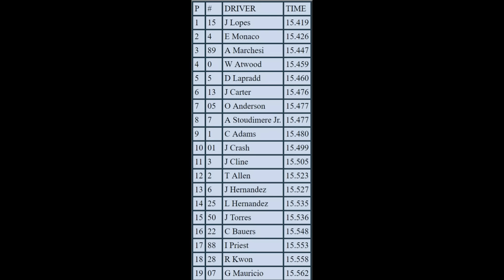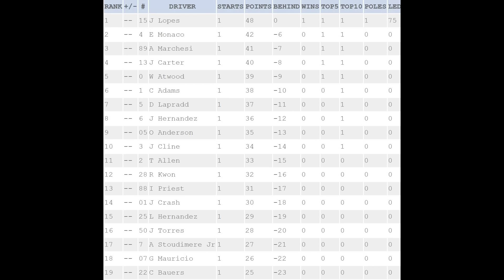NR2003 - ERR League Race - Modified Series - Caraway - Davis Roofing 150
vultra.tv/